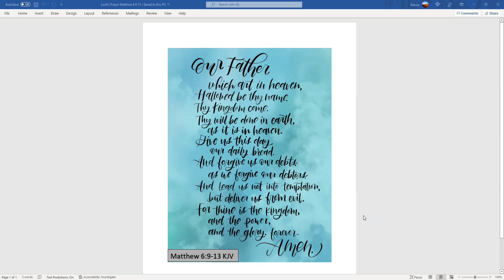Day 98 - Starting Scripture - a reading of the Bible with Keturah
DAY 98 READING: Conquest and Judges -- Judges 20-21; 1 Samuel 6-8; Psalm 86

Today we finish the 5th time period, Conquest and Judges.  Following The Early World, Patriarchs, Egypt & Exodus and Desert Wanderings.  The book of Judges covers an estimated time of 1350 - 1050 B.C., the theme of which could be characterized by apostasy, oppression, repentance and deliverance.

In Judges 20 we hear about Israel's war with Benjamin and in Judges 21 Israel provides wives for Benjamin.

In 1 Samuel 6 the Philistines return the Ark and the Ark is moved to Kiriath-Jearim.  In 1 Samuel 7 Samuel leads Israel to victory.  In 1 Samuel 8 Israel requests a king and Samuel warns against a kingdom.

We hear from the Psalmist one more time today, before reading from the Book of Proverbs from Day 99 through Day 105.  During these days we will be reading from the Gospel Book of John.  We will be returning back to the Psalmist on Day 106.

We end with The Lord's Prayer; it is closest to the King James Version found in Matthew 6:9-13.  Now that I am reading from home again, I am able to do the screen share of The Lord's Prayer.